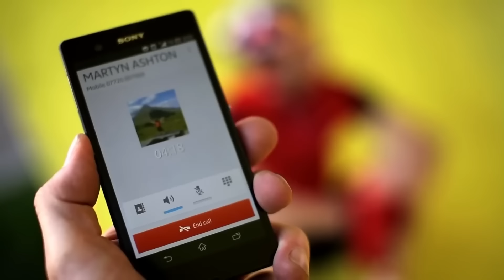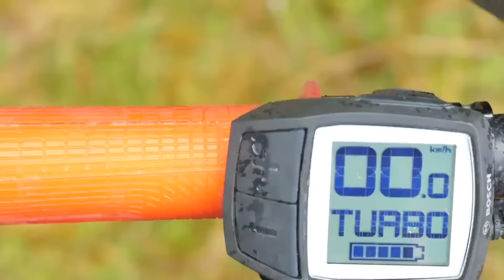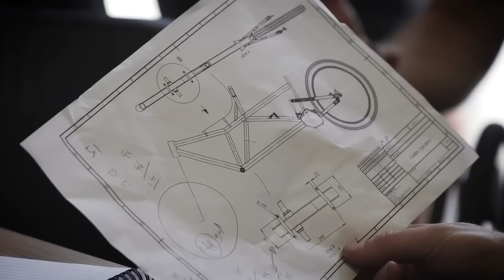Best Of The Random Tandem! | Special Guests, Close Calls, Good Times | 1hr+ Compilation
With the return of the Random Tandem, we thought we'd show our appreciation for Martyn Ashton's creation and all of the shenanigans we've got up to with it! Grab your riding buddies, kick back and relax too a super compilation of all of our Random Tandem episodes.

⏱ Timestamps ⏱
0:00:00 - Mountain Biking Legend Rob Warner | Martyn Ashton's Random Tandem Ep. 1
Youtu.be/onoeq45G6ec
0:16:58 - YouTube Sensation Danny MacAskill | Martyn Ashton's Random Tandem Ep. 2
Youtu.be/pmVN3QYFYmQ
0:37:08 - We Almost Crashed The Random Tandem! | Martyn & Blake Race A-Line | Whistler Crankworx 2019 POV
Youtu.be/KifjyzABWlc
0:47:38 - Testing The Random Tandem With Martyn Ashton | Mark Rides With GMBN
Youtu.be/e7F-p5Yav2o
1:02:52 - Freeride Pioneer Brett Tippie | Martyn Ashton's Random Tandem Ep. 3
Youtu.be/5hNY1huO3fA
1:23:18 - Epic Ride Around Whistler's Lost Lake | Martyn Ashton's Random Tandem
Youtu.be/1yLQPbMGzjc
1:36:30 - The Return Of The Random Tandem | Martyn and Blake Ride Again
Youtu.be/pdoLjCx3Mpw

What is your favourite episode of the random tandem? 👇

📹 The Greatest Female Racers Of All Time! | Dirt Shed Show 469 👉 youtu.be/rdq5uP_lwUM